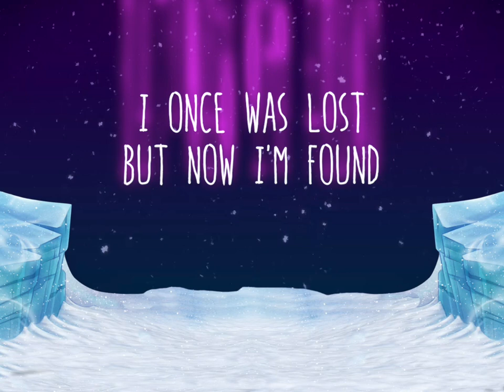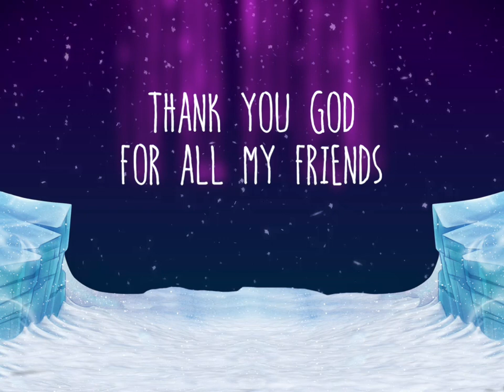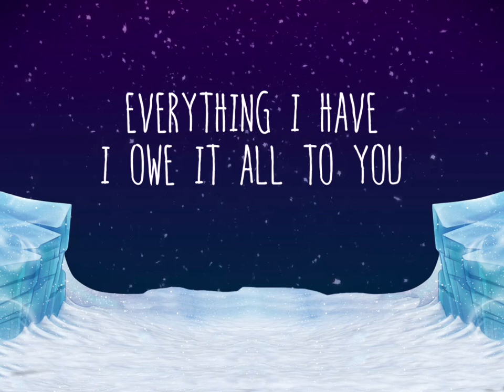Million Reasons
Polar Blast 2018